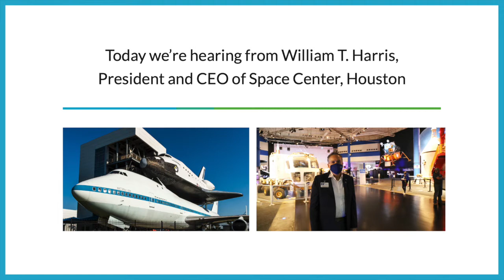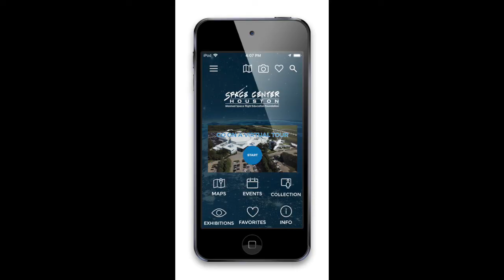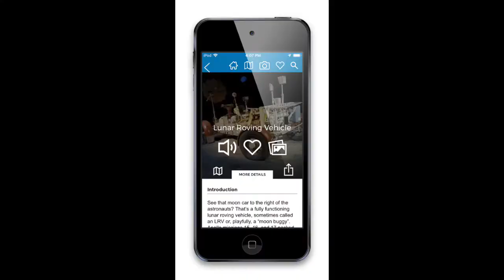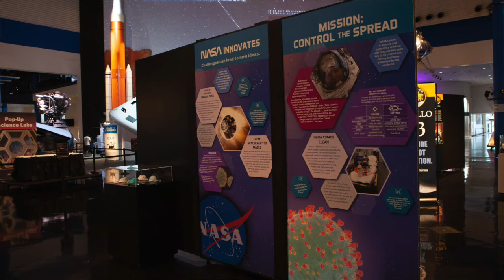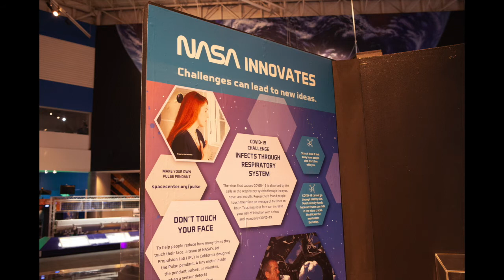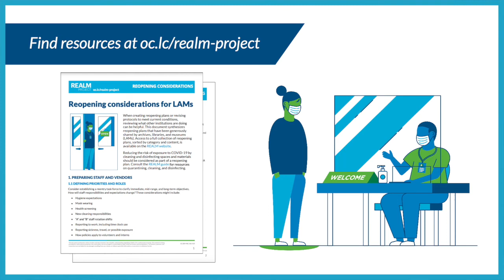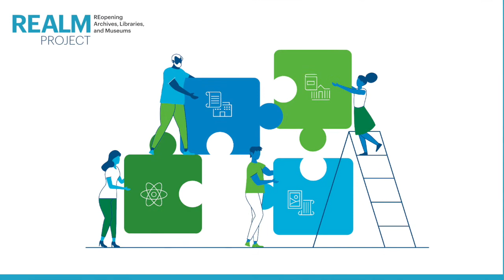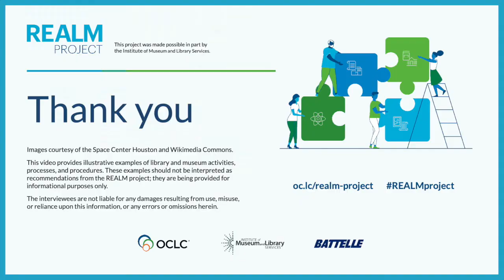REALM Presentation from William T. Harris, president and CEO of Space Center Houston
This REALM (REopening Archives, Libraries, and Museums) video features William T. Harris from Space Center Houston.

This video provides illustrative example of library and museum activities, processes and procedures.

Viewers are encouraged to review federal, state, tribal territorial and local guidance. The authors, sponsors, researchers and interviewees are not liable for any damages resulting from use, misuse or reliance upon this information or any errors or omissions herein.

This project was made possible in part with support from the Institute of Museum and Library Services, the Library of Congress, The Andrew W. Mellon Foundation and the Carnegie Corporation of New York.